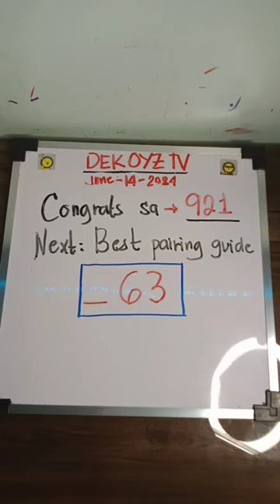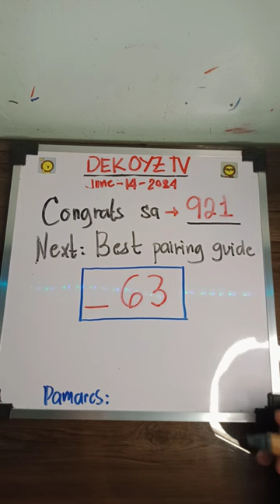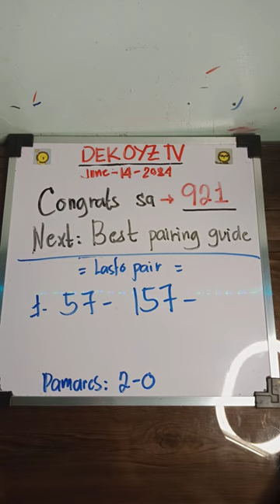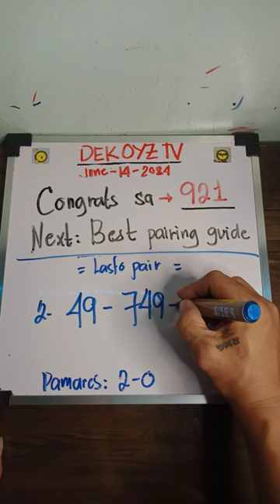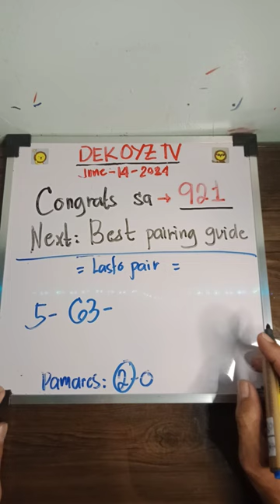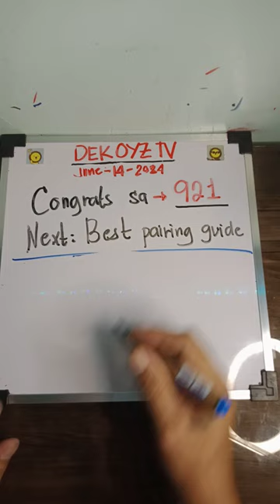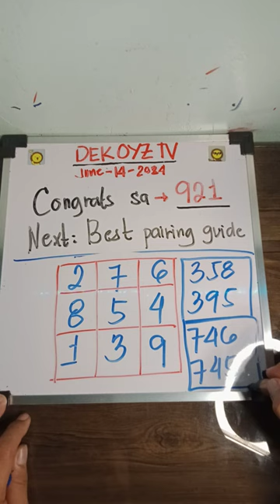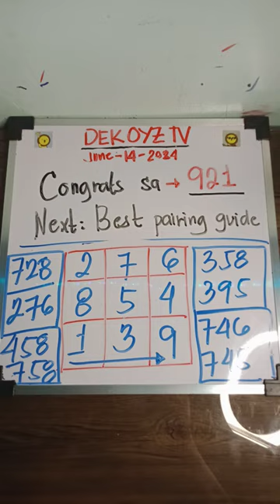congrats kahapon swertres hearing today next best pairing guide june-14-2024